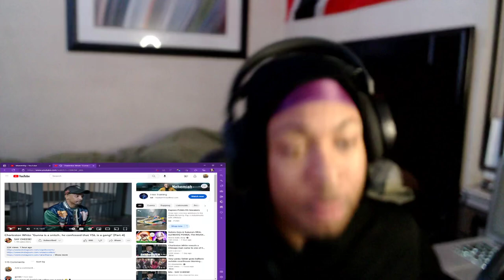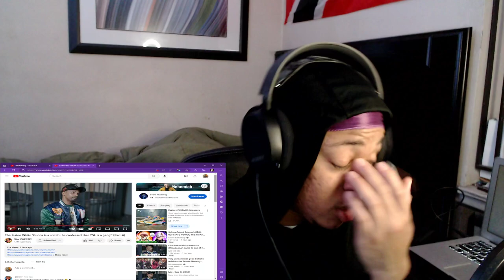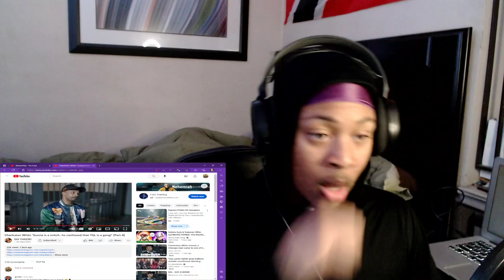"Gunna is a snitch.. he confessed that YSL is a gang!" *REACTION*